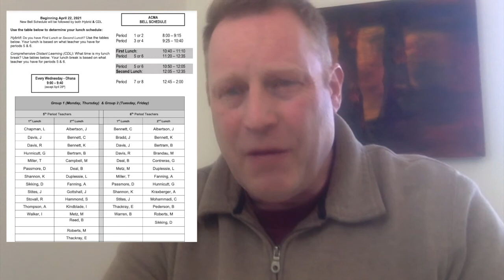ACMA's Spring 2021 Daily Schedule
Information from ACMA on our A/B schedule and bell schedule (including lunches) for the Spring of 2021 (starting when we begin hybrid instruction on 4/22/21).